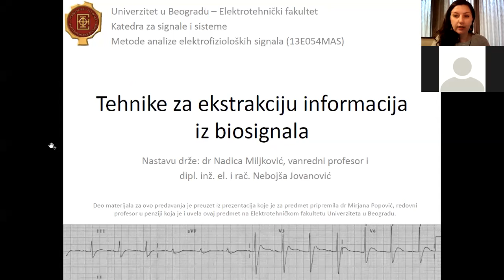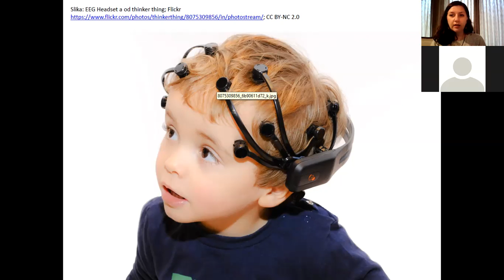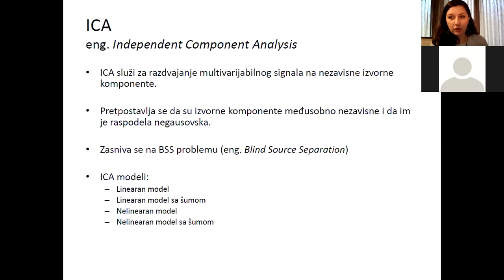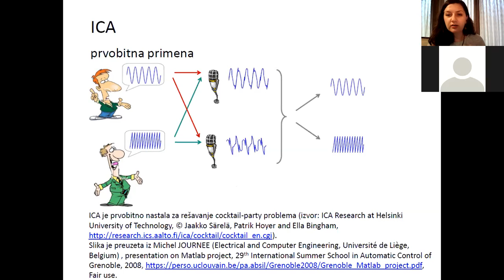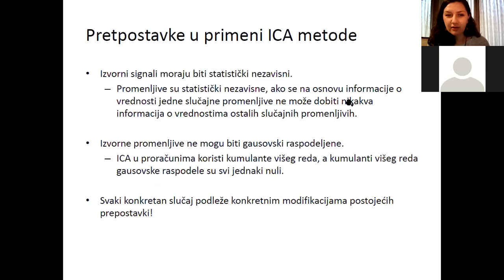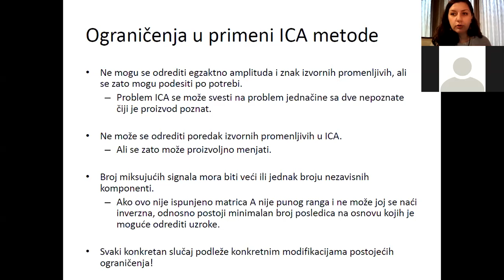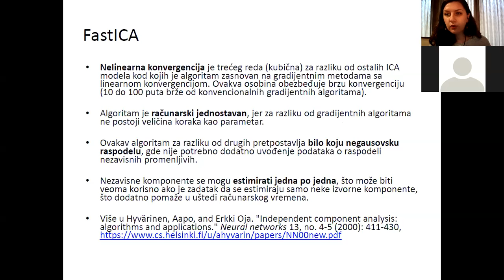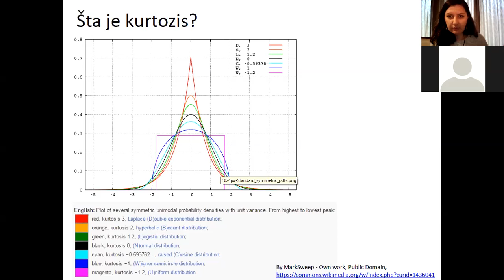MAS - Tehnike za ekstrakciju informacija iz biomedicinskih signala, čas 1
Prvi čas predavanja iz predmeta Metode analize elektrofizioloških signala (13E054MAS, sa temom predstavljanja odabranih tehnika za ekstrakciju informacija iz biosignala na Elektrotehničkom fakultetu Univerziteta u Beogradu koji je održan 7. decembra 2020. godine.